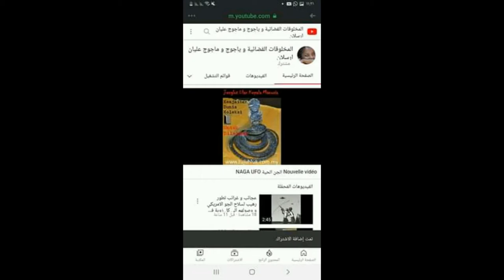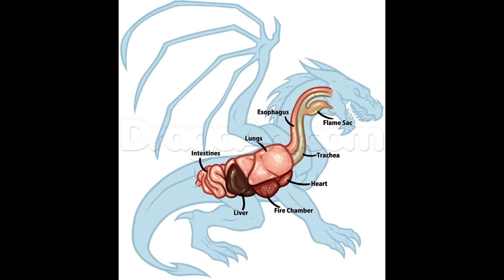الله اكبر تشريح تنين ارمينا وجدوا ان له معدة يخرج منها غاز الميتان وهيدروجيين فيتكرع نار و لهب